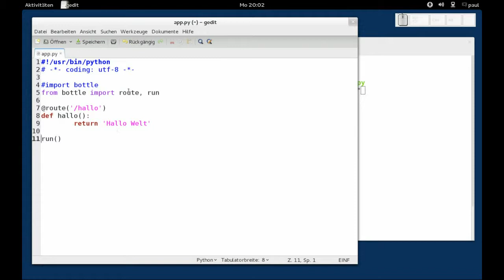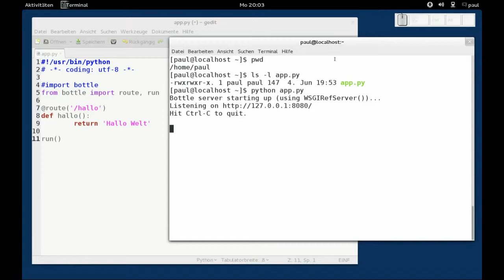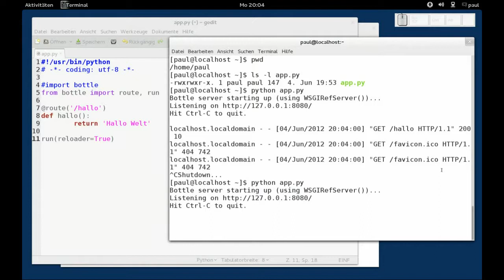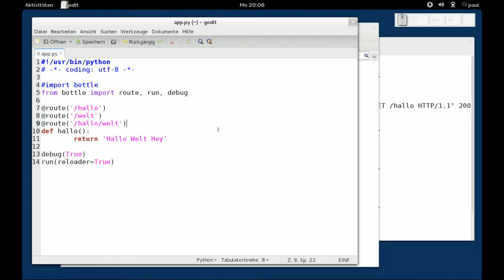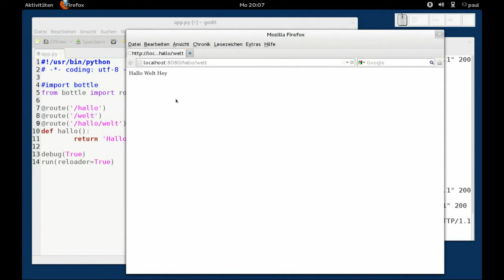Bottle - Ein WSGI-Microframework für Python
Bottle - Ein WSGI-Microframework für Python, Fedora 17